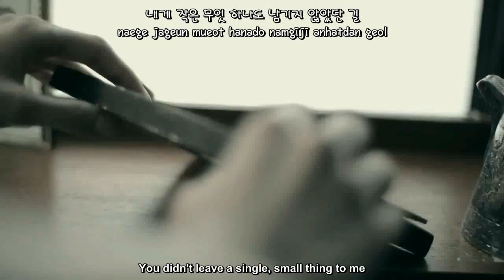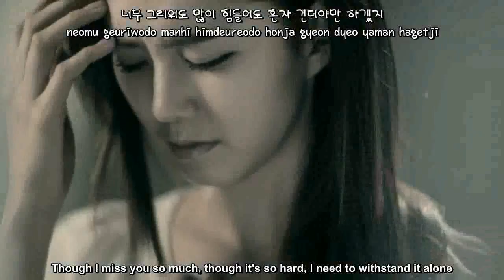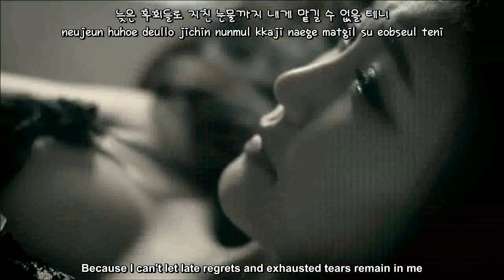Ga In (Brown Eyed Girls) - For You Not To Know (너만은 모르길) (english sub+rom+hangul)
first impresion.."gain has long hair and why her face does not same as always?" then finally after watching all of the mv ..i'd realized this girl not gain ..i'm just like no wonder her face does not same with gain

credit to pop!gasa